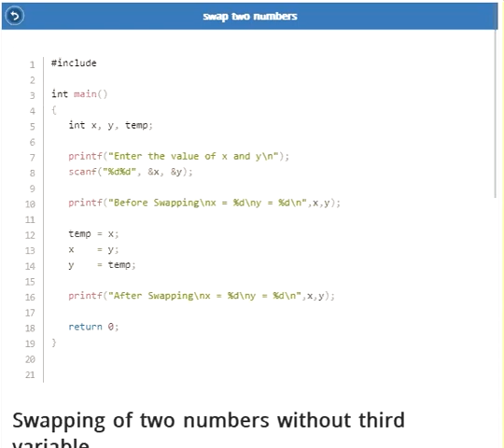C Programming with Example Android app demo